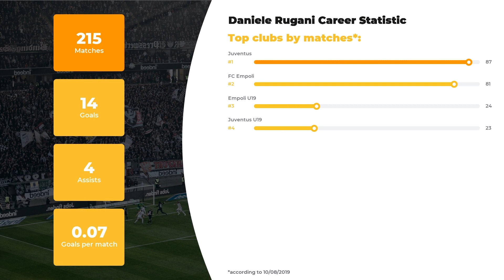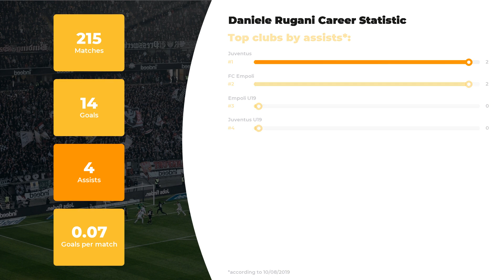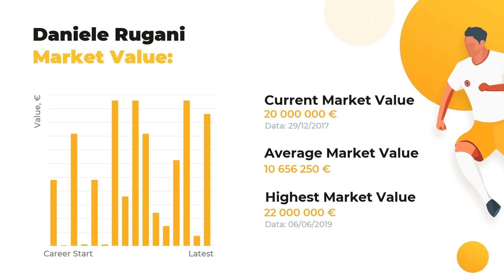Daniele Rugani Goals & Salary Statistic ⚽ Net Worth, Age, Height and Rugani Football Career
Let us introduce Daniele Rugani and other football stars at WorldGoalStats. Our experts are proud to present player’s stats in a big football career, his net worth and Biography.

If you want to learn everything about Daniele Rugani, including Best football clubs he’s played in, his Current team or more personal stuff like Salary, Height, Weight, or Age, WorldGoalStats is here to enlighten you! We also made a promise to the god of football that we’ll  keep you aware of the up-to-date football stats.

Press play and watch our expert inquiry if you care about such things as Daniele Rugani goals and assists statistics or a little bit more obscure facts: whether your favorite player is left or right-footed, what’s his outfitter and his second position. And, of course, don’t forget about clubs and national teams Daniele Rugani has played.

The brief list of Daniele Rugani skills and statistics profile:

Name and surname: Daniele Rugani
Field position: Centre-Back
Birthday/Age: 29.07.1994 / 25 years old
Height: 190 сm
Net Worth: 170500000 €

The brief list of Daniele Rugani Clubs activity statistics profile:

FC Juventus: 87 apps ⚽ 7 goals ⚽ 2 assists
FC Empoli: 81 apps ⚽ 5 goals ⚽ 2 assists
FC Empoli U19: 24 apps ⚽ 1 goals ⚽ 0 assists
FC Juventus U19: 23 apps ⚽ 1 goals ⚽ 0 assists

We bet Daniele Rugani is not the only footballer you favor, browse through our channel in search of other amazing sportsmen. Everything that’s you need to know about the world of football is brought to you on a silver plate by WorldGoalStats team.

WorldGoalStats Youtube channel does not represent Daniele Rugani or any football team mentioned in the video. All football statistic information used in this video is in public use.